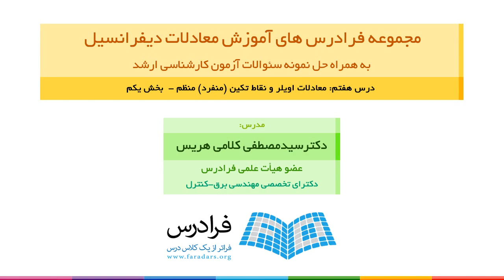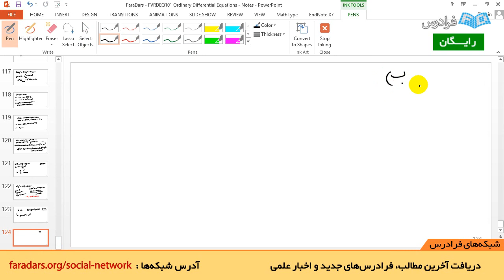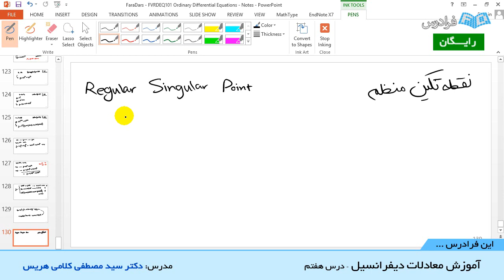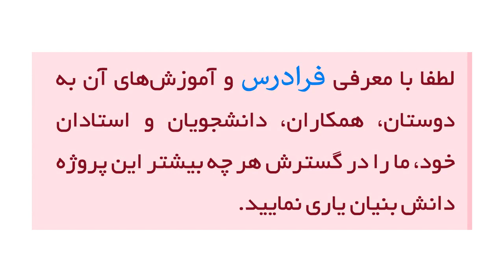آموزش معادلات دیفرانسیل - پارت چهارم - معادلات اویلر و نقاط تکین (منفرد) منظم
مشاهده کامل آموزش معادلات دیفرانسیل به همراه حل نمونه سئوالات آزمون کارشناسی ارشد

حل و بررسی معادلات دیفرانسیل (Differential Equations) یکی از مهم ترین مباحث در ریاضیات محض و کاربردی، فیزیک و رشته های فنی - مهندسی است. چرا که معادلات دیفرانسیل، علاوه بر اهمیت تئوریک و نظری که دارند، زبان استاندارد مدل سازی ریاضی و توصیف رفتار سیستم ها و طبیعت نیز هستند. از این رو، یکی از مهم ترین درس هایی که در مقطع کارشناسی بسیاری از رشته های فنی - مهندسی و علوم پایه تدریس می شود، درس «معادلات دیفرانسیل معمولی» (Ordinary Differential Equations) است.

از طرفی، با توجه به اهمیت بالای این درس در ایجاد نگرش عمیق و اصولی به پدیده های فیزیکی، طبیعی و صنعتی، یکی از درس هایی که در آزمون های ورودی به مقاطع تحصیلات تکمیلی (کنکور کارشناسی ارشد و دکترا) به صورت همیشگی حاضر است، درس معادلات دیفرانسیل می باشد و همه ساله، تعداد مشخصی سوال از مباحث معادلات دیفرانسیل، در این آزمون ها مطرح می شود.

به ویژه در رشته های مهندسی برق (همه گرایش ها)، مهندسی مکانیک (همه گرایش) و رشته های وابسته به این دو، موضوع درس معادلات دیفرانسیل اهمیت دو چندانی دارد و یکی از لوازم اصلی رشد پایه های علمی دانشجویان و دانش پژوهان در این زمینه ها، اشراف کامل بر مباحث مطرح شده در معادلات دیفرانسیل شیوه های حل این مسائل می باشد.

در مجموعه فرادرس های آموزش معادلات دیفرانسیل، با شروع از مبانی درس معادلات دیفرانسیل و مقدمه چینی های نظری لازم، به صورت کاملا نظام مند، مباحث درس معادلات دیفرانسیل (در حدی که در مقطع کارشناسی و در دانشگاه های ایران معمول و مرسوم است) به همراه جزئیات کامل تئوری، با بیان گام به گام و توام با حل مثال ها و مسائل نمونه، مورد بحث و بررسی واقع شده است. مدرس این مجموعه آموزش، دکتر سید مصطفی کلامی هریس (دکترای مهندسی کنترل از دانشگاه صنعتی خواجه نصیرالدین طوسی) است.

در پایان، با حل نمونه سئوال هایی از آزمون کارشناسی ارشد که مربوط به درس معادلات دیفرانسیل هستند، هم بر روی مباحث مطرح شده، مروری کامل و عملی انجام شده است و هم تکنیک های حل مسائل نیز، بررسی شده اند.